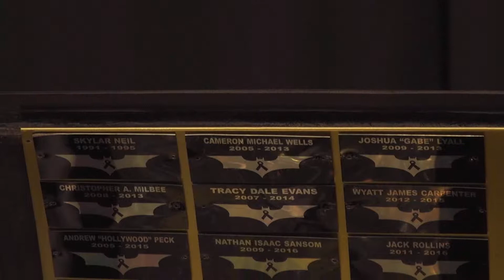2018 City of Pikeville Nightmare On Main